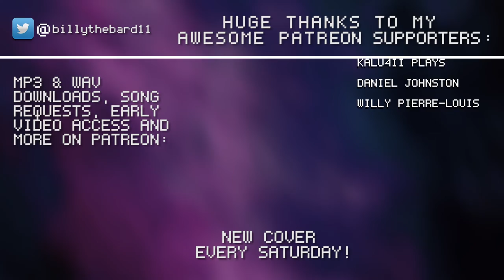On Little Cat Feet (OneShot) - Cover || Billy Qvarnström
It's been way too long since I covered OneShot music - I just played through the game again a few days ago and it made me really emotional once again, so ayy here's some more love for this lovely soundtrack. Might very well do more soon.~

Composed by: Nightmargin (Casey Gu)

Keyboard: Yamaha YPT-400
Drum kit: Tama Imperialstar
14"x05" snare
22"x18" kick /w Pearl P-122TW double pedal
12"x9 rack tom, 16"x14" floor tom (x2)
Cymbals (from left to right): Meinl HCS 14" hi-hats, Meinl HCS 8" splash, Paiste Alpha 17" metal crash, Paiste Alpha 16" rock crash, Meinl Classics 8" high bell, Meinl Byzance 18" medium thin crash, Meinl Byzance 10" splash, Sabian XS20 20" medium ride, Stagg 18" china + Meinl HCS 14" crash (stacked), Wuhan 16" china

Interface: Line 6 GX
Software: Reaper, Addictive drums 2